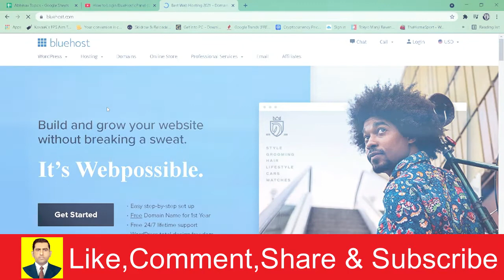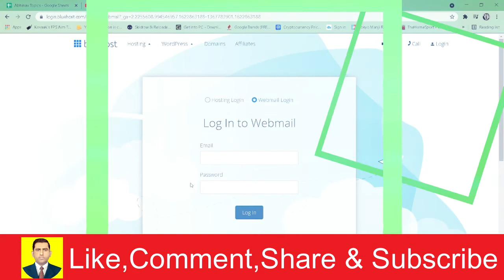Bluehost | Login to Bluehost | Tutorial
Hi there, welcome to my video. It is a pleasure to entertain you today by making this video presentation. I hope you like it. Today we will see Bluehost Login 2021,Bluehost Login,login to bluehost,sign in,login,bluehost.com.